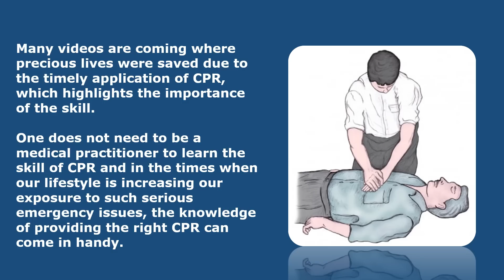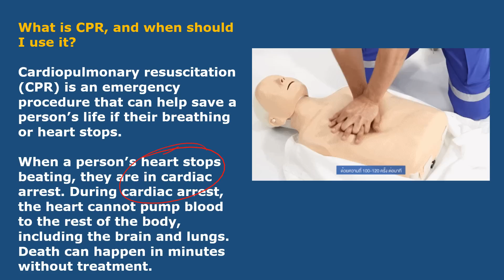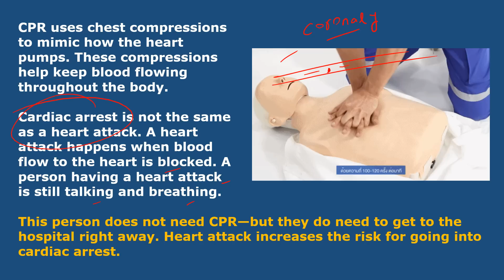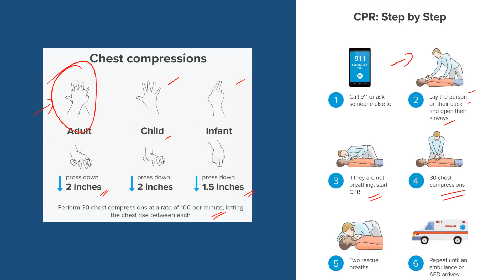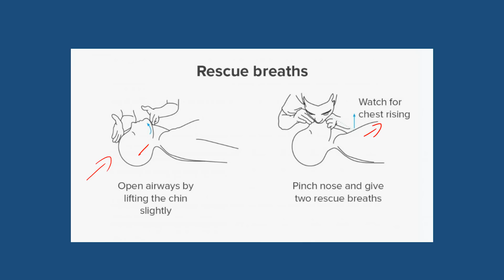IAS Officer Gives CPR to Man who collapsed due to Heart Attack ! Know about CPR, Save a Life !